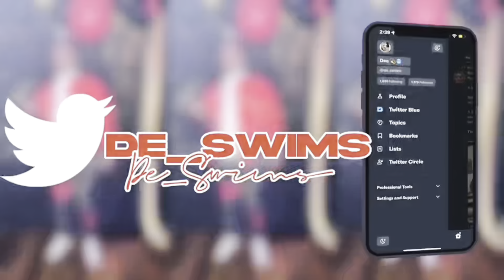Our EXCLUSIVE shoe collection‼️🔥👟